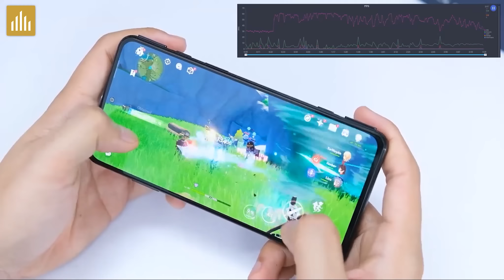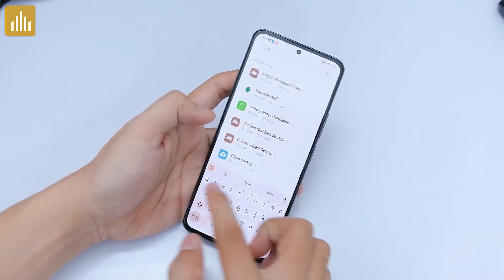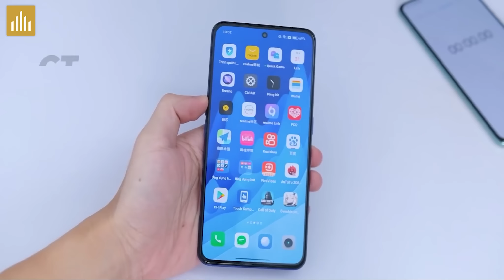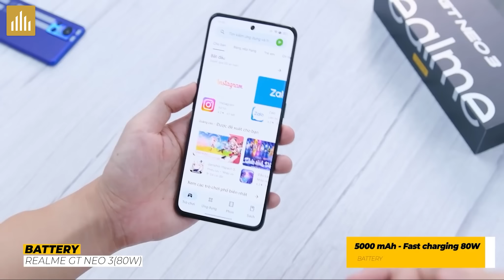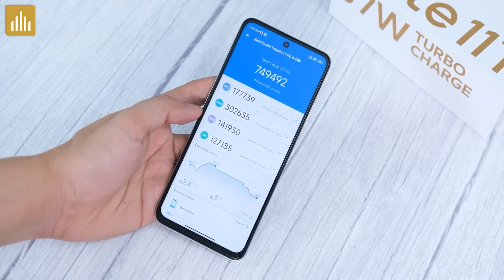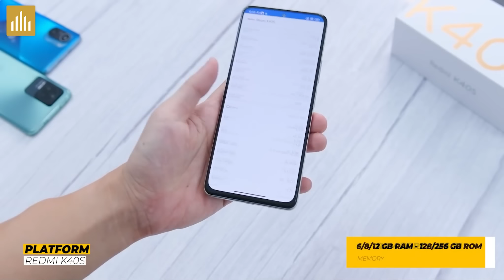Đâu là điện thoại Xiaomi chiến game ngon nhất? So sánh Redmi K40S và Redmi Note 11T Pro!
Tiếp tục 1 video trả lời câu hỏi của các bạn ở trên kênh, hôm nay chúng ta sẽ tìm ra dòng máy chiến game ngon nhất của Xiaomi nha!

0:00 5 Dòng máy chơi game ngon nhất của Xiaomi
2:31 Dưới 8 triệu chơi Genshin Impact
4:08 So sánh Redmi K40S và Redmi Note 11T Pro